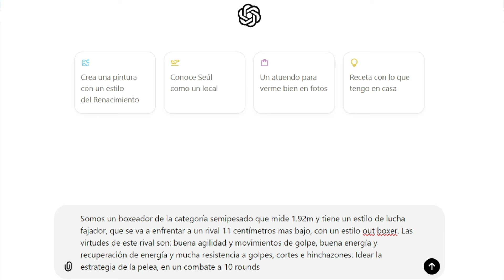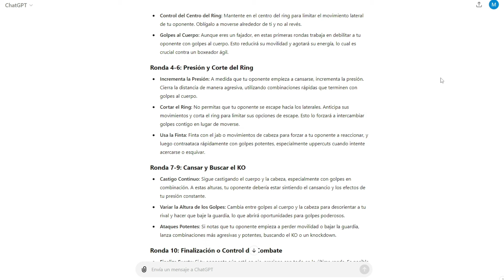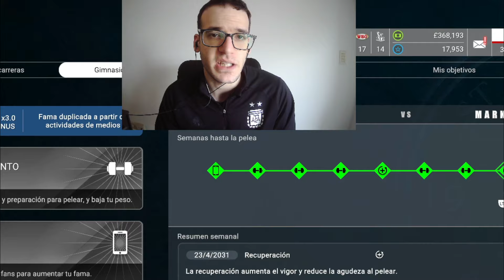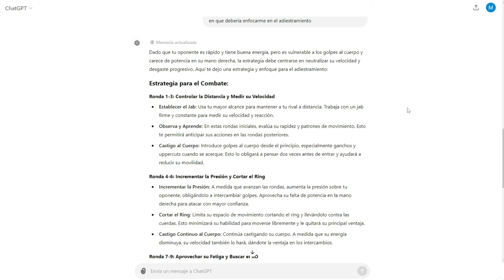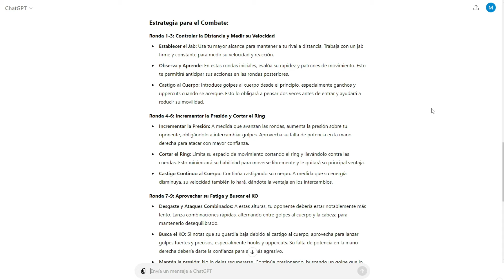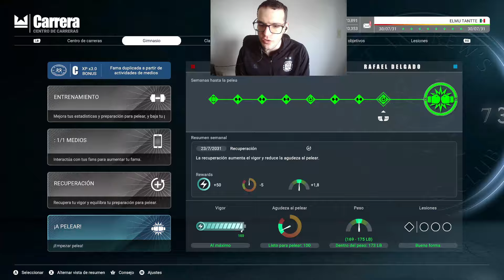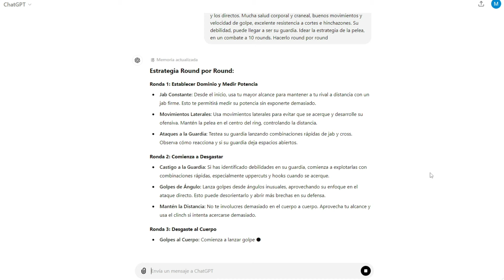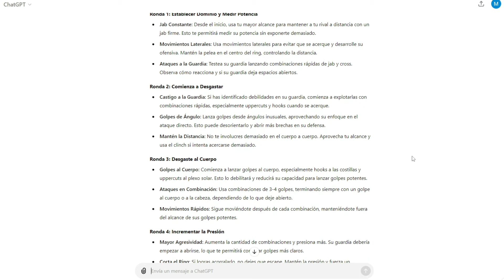La IA ARMA la ESTRATEGIA del COMBATE | EP. 9 | UNDISPUTED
- Solo podremos entrenar: Sparring Ofensivos. Saltar la cuerda. Yoga. Golpes potentes.
- El objetivo es llegar a construir al boxeador mas potente de la historia.
- Cada 5 combates, podremos entrenar otras habilidades.